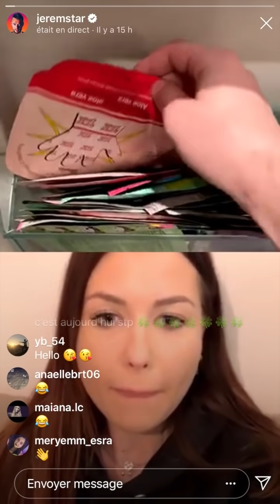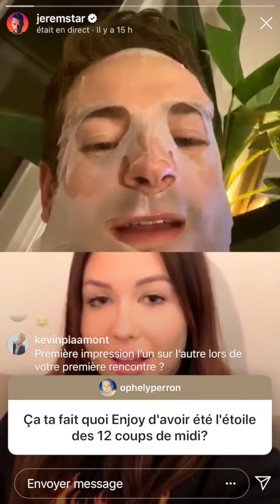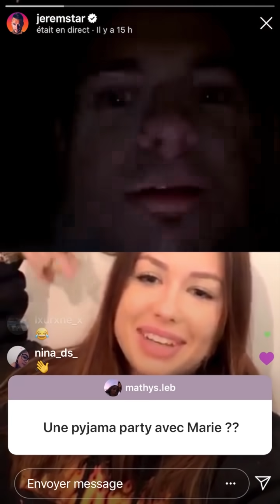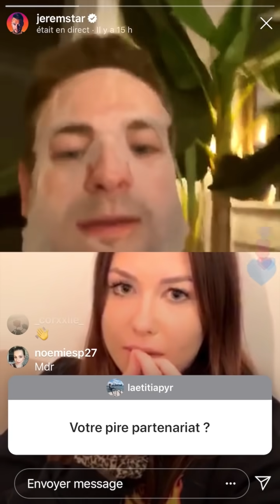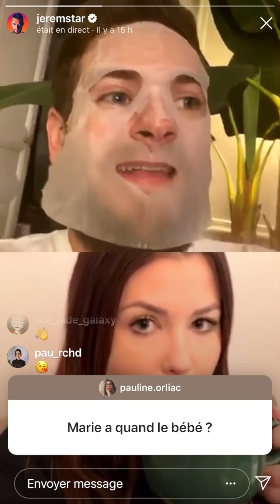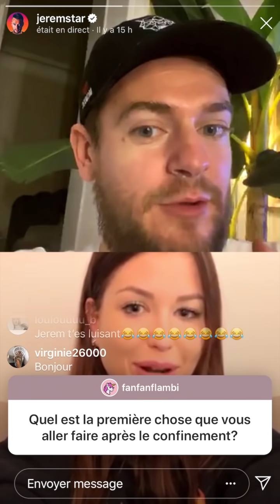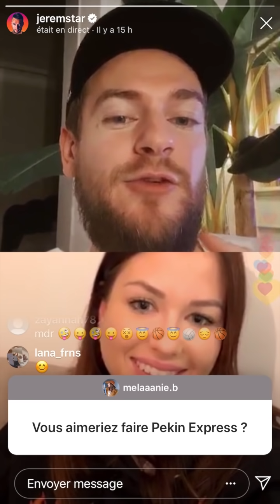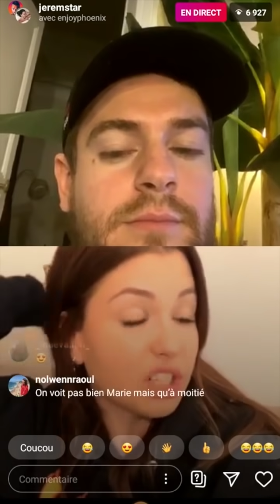FAQ AVEC ENJOY PHOENIX (Replay live Instagram)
CHEERZ: 5€ offerts sur TOUTES les commandes avec le code JEREMSTAR